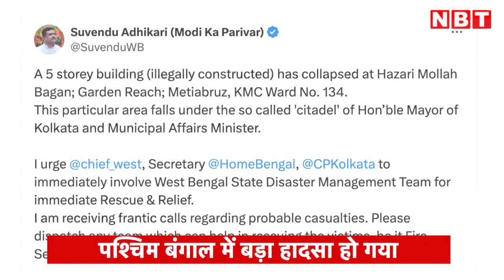Kolkata building collapse: West Bengal में बड़ा हादसा, झुग्गियों पर गिरी Under Construction Building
पश्चिम बंगाल के कोलकाता में रविवार देर रात एक 5 मंजिला अंडर कंस्ट्रक्शन बिल्डिंग गिर गई। घटना साउथ कोलकाता के मेटियाब्रुज की है। अब तक 10 लोगों का रेस्क्यू किया गया है। मलबे में कई और लोगों के दबे होने की आशंका है।एक सीनियर पुलिस अधिकारी ने बताया कि घटना के समय बिल्डिंग खाली थी। इसके बगल में झुग्गी बस्तियां हैं, जिसपर बिल्डिंग गिर गई। कोलकाता पुलिस, डिजास्टर मैनेजमेंट और फायर सर्विस की टीमें मौके पर मौजूद हैं। कई एम्बुलेंस भी तैनात हैं। पुलिस ने बताया कि घटनास्थल का इलाका भीड़भाड़ वाला है।